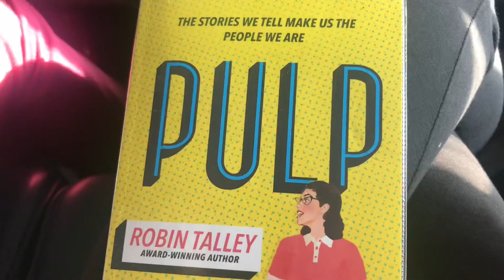travelling & studying | amy studies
i spent yesterday flying to geneva for a ski trip and vlogged my journey! half the video is a vlog from that, half the video is me making a mindmap on phobias for my psychology mock after half term!